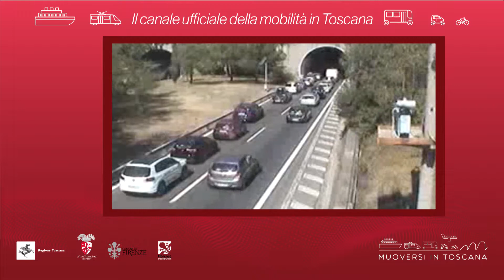Muoversi in Toscana - Edizione delle 16.30 del 18 novembre 2018